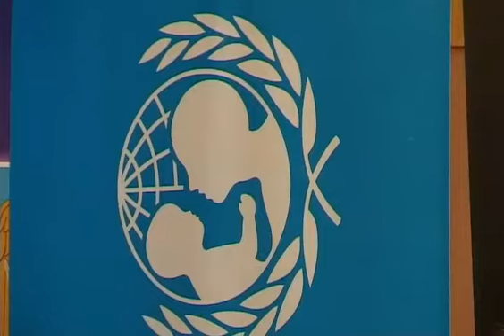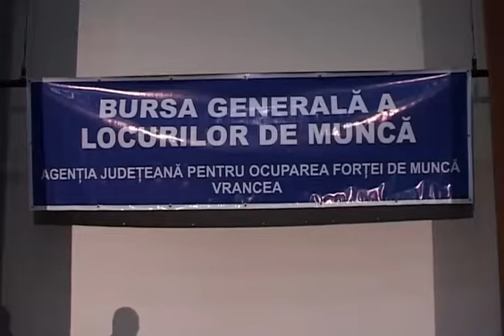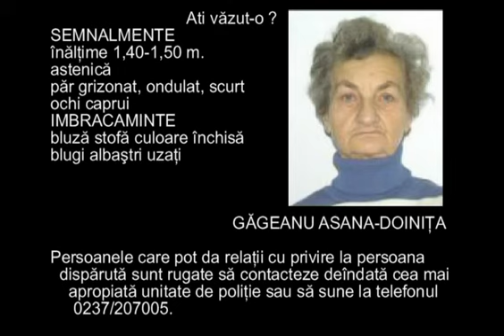JURNAL STIRI ATLAS 3 SEPTEMBRIE 2013